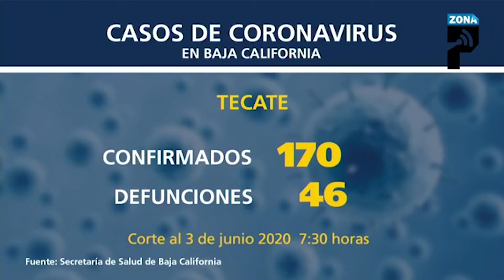Reporte Coronavirus en Baja California 03 Junio 2020